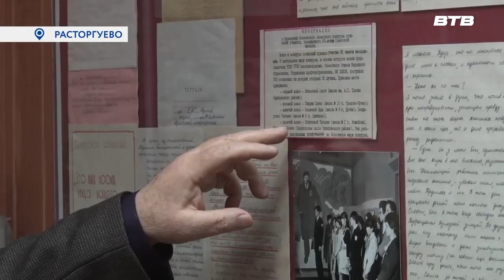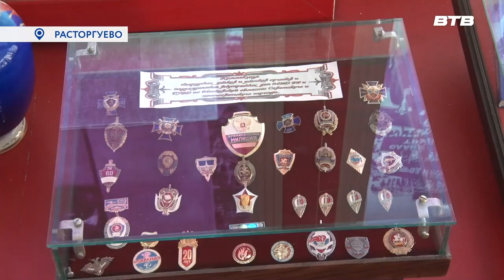МНОГОЛЕТНЯЯ ИСТОРИЯ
Студенты колледжа «Московия» посетили музей министерства внутренних дел, который уже около пятидесяти лет располагается на территории центра профессиональной подготовки имени Тинькова. О многолетней истории Управления  молодёжи рассказал бывший руководитель центра - Александр Козлов. Тему продолжит Юлия Погосьян.